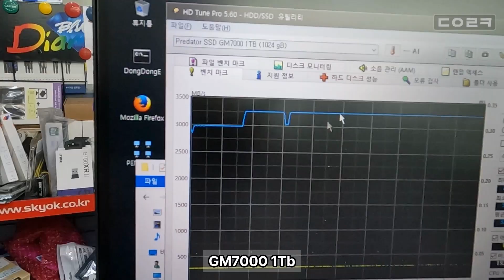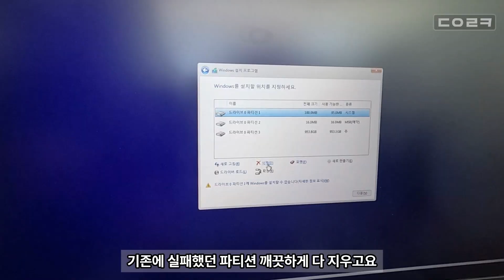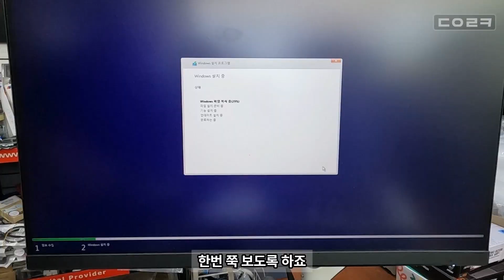그제도 비슷한 증상으로 입고된 제품이 있는데 오늘 또 들어왔네요 | 윈도우 설치가 안되네요 설치 중 오류 | 990원! 멤버십 가입 환영합니다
감사합니다 ❤😊🎉